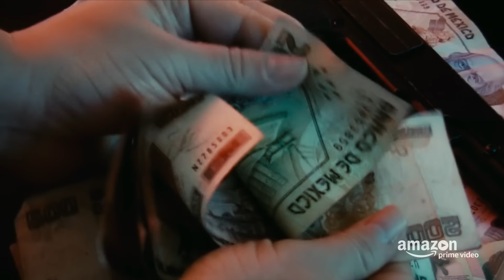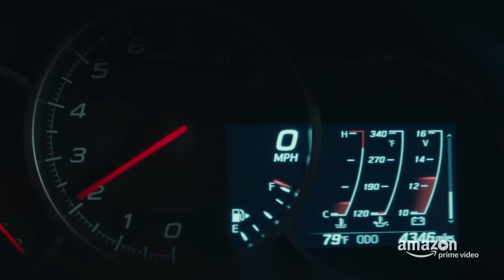Jean-Claude Van Johnson - Official Trailer | Prime Video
Jean-Claude Van Johnson is now streaming on Prime Video.

About Jean-Claude Van Johnson:
What if I told you that Jean-Claude Van Damme - yes, THAT Jean-Claude Van Damme - was, in fact, a secret agent? That his entire film career was built solely as a front for his black ops? Would you believe me? No? Well then that’s egg on your face because that’s what this show is about.